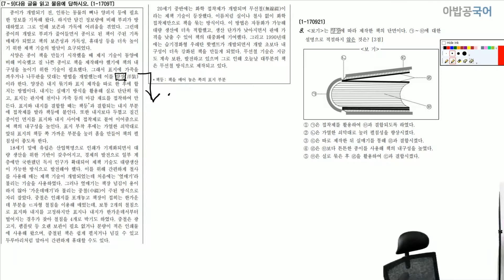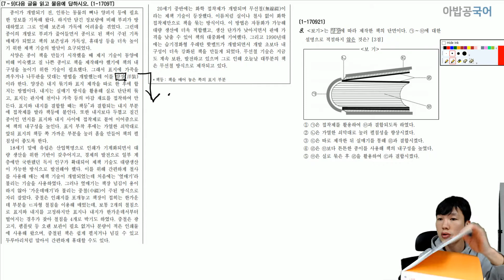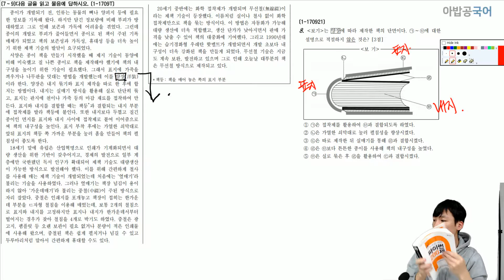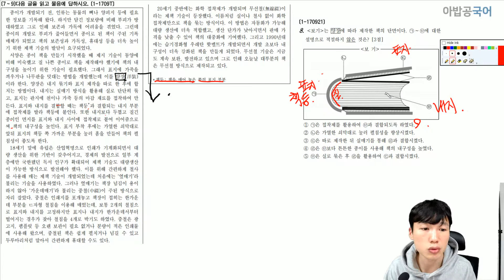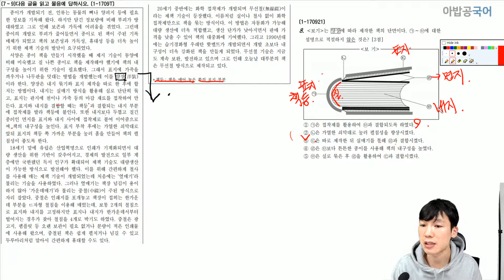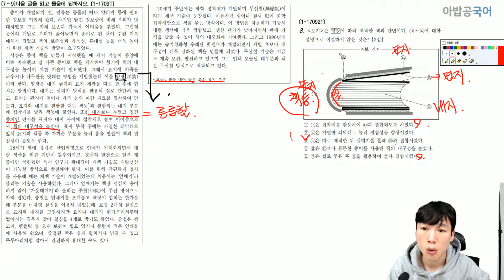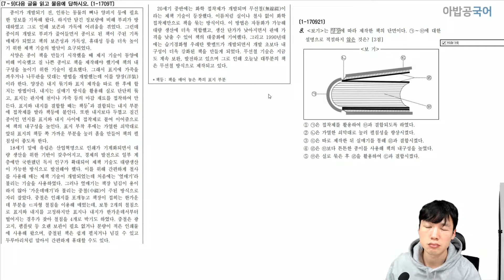[핵심맨 국어 교재 강의] 1-170921 책, 종이, 양장 지문 서술을 바탕으로 보기문제 그림의 부위별 명칭 찾는 문제